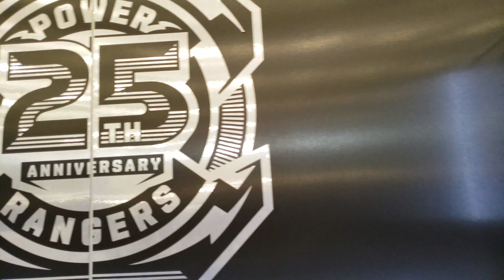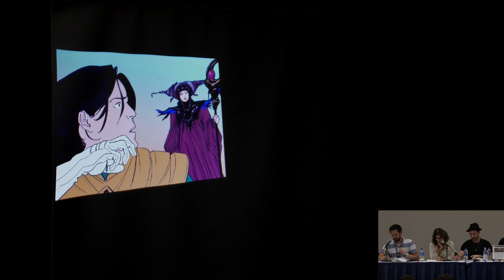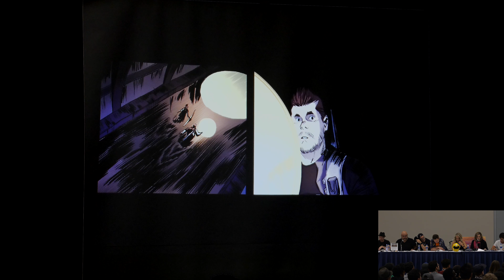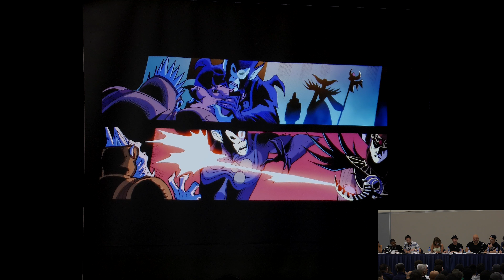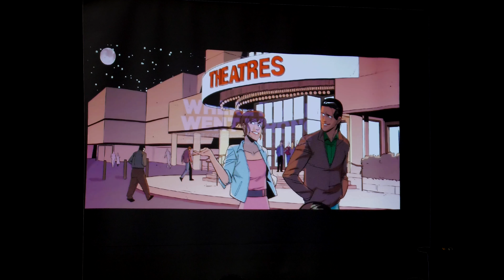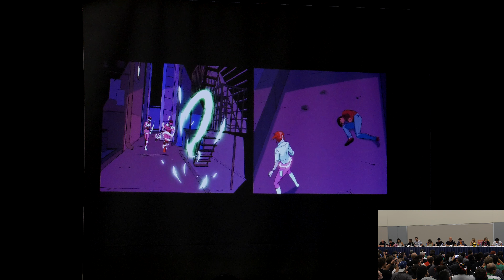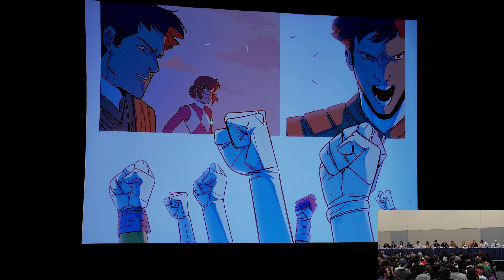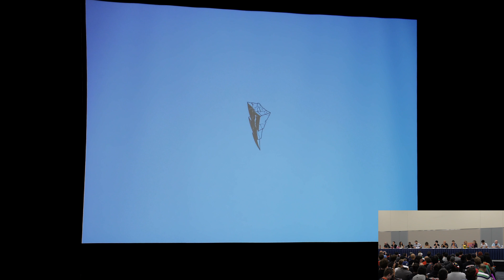Shattered Grid Live Reading Panel | Power Morphicon 2018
Power Morphicon 2018
Shattered Grid Live Reading Panel

Featuring:
Kyle Higgins
Peter Sudarso
Meghan Camarena
Ciara Hanna
Kelson Henderson
Paul Schrier
Jason Narvy
David Fielding
Barbara Goodson
Walter Jones
Erin Cahill
Jason Faunt
Michael Sorich
Tom Wyner
Ron Wasserman

Recorded at the Anaheim Convention Center
August 18, 2018
(08/18/2018)